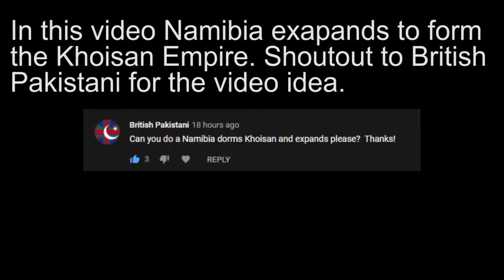Namibia Expands (Request) [Roblox Rise of Nations]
In this video Namibia expands and forms the Khoisan Empire in Roblox Rise of Nations.